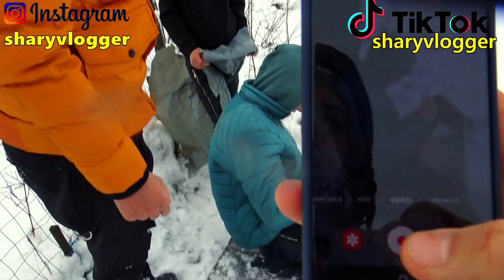A CAZUT IN NAS PE DERDELUS MORI DE RAS CU TETE SPARTANU :))))